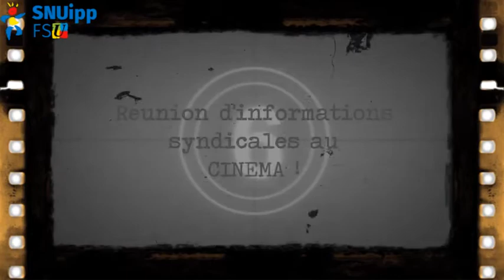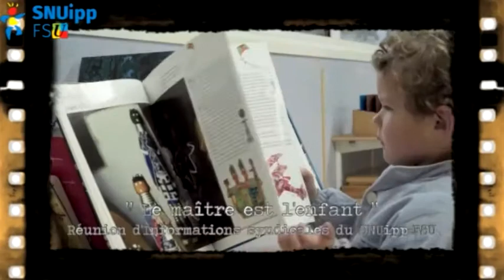Réunion d'informations syndicales au cinéma !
Le SNUipp-FSU Pas-de-Calais vous invite aux réunions d'informations syndicales qu'il organise au cinéma Les Etoiles de BRUAY LA BUISSIERE et L'Alhambra de CALAIS.
Au programme : projection du film "Le maître est l'enfant" et débat.